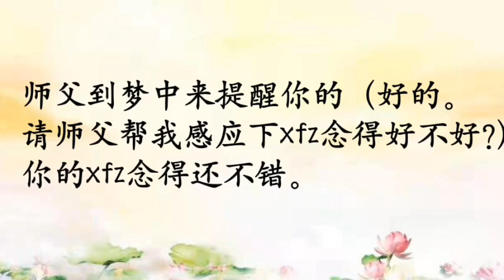师父解答：梦见师父提示身上有小孩